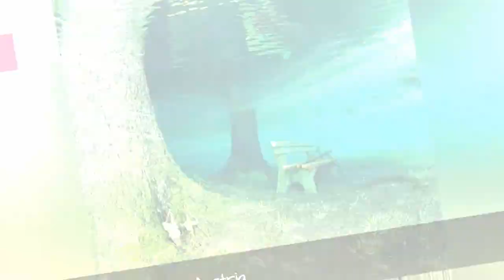The Most Incredible Underwater Travel Sights ✅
Do you sometimes feel like once you've seen one tourist destination, you've seen them all? Are you looking for a once in a lifetime experience to spice up your next vacation? If so, you may want to consider visiting one of these incredible underwater travel sites. Thats right, if youre sick of spending your vacations in long theme park lines with a bunch of other land lovers, consider taking off on an exploration beneath the waves with these cool travel destinations under water. As crazy as it sounds, you wont believe all the things we found under water in oceans and lakes all over the world, some of which draw divers from all corners of the earth. If youre a fan of art for instance, you might consider a visit to the stunning underwater sculpture museum youll find in Mexico. Or perhaps youd rather spend the day searching for sunken treasure? No problem when you head down to shipwreck trail in the Florida Keys, where youll find not one but nine ship wrecks up and down the coast. Whether youre out to see history through a visit to a sunken city or would rather live the high life in a lush underwater suite in Dubai, weve got you covered.Weve got a great mixture of amazing travel sites under water in locations from the SouthPacific to lakes in Tennessee. So whether youre up for an exotic International adventure or just a drive down to Missouri, weve got a list of the coolest things found underwater for you to check out along the way.
0:00 - Intro
0:00:08 - Continental Trench in Silfra, Iceland
0:00:17 - Troll Forest in Lake Lygnstylsvatnet, Norway
0:00:26 - Museo Subacuatico de Arte in Mexico
0:00:34 - Castle Bravo Ruins on the Bikini Atoll
0:00:42 - Shipwreck Trail in the Florida Keys
0:00:50 - See the World's Largest Ship Graveyard at Chuuk Lagoon
0:00:59 - Shanghai Ocean Aquarium in China
0:01:07 - The Sunken City of Baia, Italy
0:01:14 - Sixteeth Century Mexican Church
0:01:22 - The Angel at Sunset Lake, Linton, Indiana
0:01:31 - Ithaa Undersea Restaurant in the Maldives
0:01:39 - Christ of the Abyss in San Fruttuoso, Italy
0:01:48 - Neptune Memorial Reef: The Coolest Place You Never Have to Leave - Literally
0:01:58 - A 200-Year-Old Warship in Lake Ontario
0:02:07 - Green Lake in Tragoess, Austria
0:02:15 - The Underwater River of Cenote Angelita
0:02:23 - Ancient Art from Cleopatra's Egypt